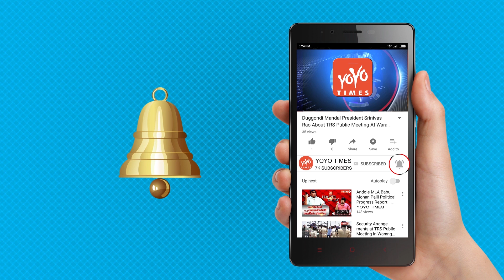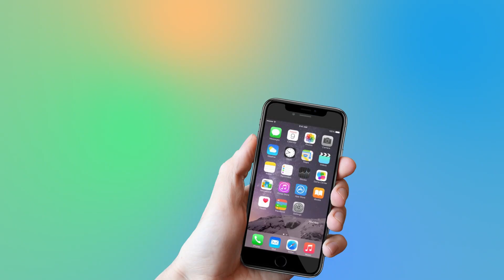What Meher Ramesh Doing With Mahesh Babu | AMB Cinemas | YOYO Times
What Meher Ramesh Doing With Mahesh Babu
Do you remember Meher Ramesh? The director of movies like Billa, Shakti and Kantri has been out of work since Shadow.Although Meher Ramesh is always seen around in film events and parties, he is staying away from filmmaking. He always accompanies Mahesh Babu and his family. Meher Ramesh was seen along with Mahesh Babu at the AMB Cinemas launch on Sunday. He stayed close to Mahesh all the way and also left the City Capital Mall along with the superstar. It is clear that Mahesh has no plans to do a movie for Meher Ramesh. Interestingly, Meher Ramesh is a close relative of Megastar Chiranjeevi, but he is not seen around mega heroes. Wonder what he gets for staying around Mahesh all the time.What joy does Meher gets by simply playing the 'close aide' role for Mahesh? Nobody who had worked with big stars and high budget films would settle to be a caretaker, right?